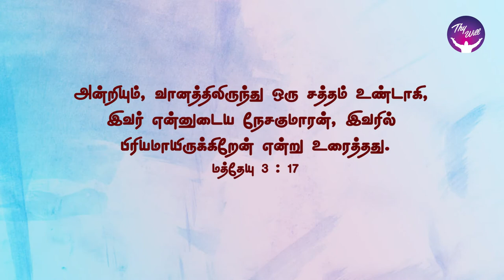God Morning Season 2 | Behold this is my beloved | RBU Shyam Kumar | Thywill TV